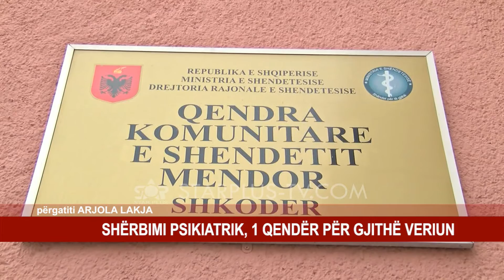SHËRBIMI PSIKIATRIK, 1 QENDËR PËR GJITHË VERIUN